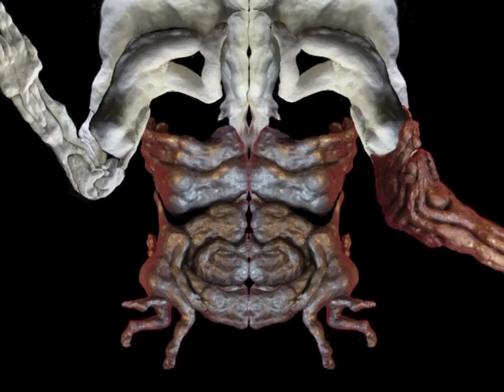Formation of Baphomet's abdomen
A preview extract from new stop-animation film of the coagulation of Orryelle's life-size Baphomet figure made from 31 smaller interlocking figures. The full film is being featured in the 2012 ritual theatre performance 'Solve et Coagula' accompanied by live song and dance.